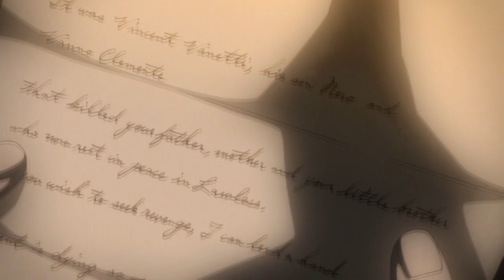91 Days AMV || Against the Tide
Anime: 91 Days